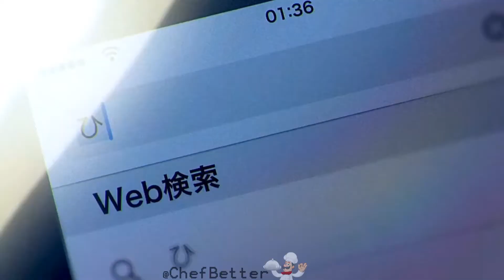SOUDIERE & ROLAND JONES - ICEBERGS | Game Is Tight EP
Steam ID: ChefBetter

Anime Visuals / Kimi no Na wa | 1080p 60fps

SOUDIERE ROLAND JONES GAME IS TIGHT ICEBERGS

SOUDIERE PHONK

ROLAND JONES PHONK